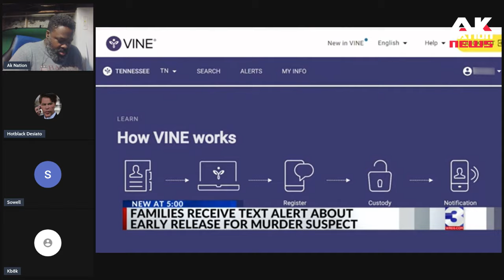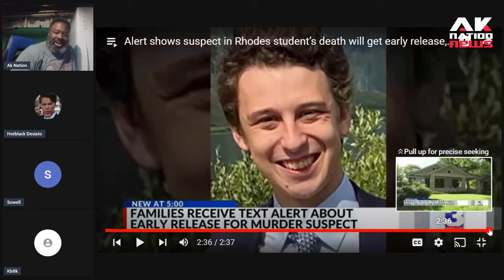Another brilliant white college student is brutally killed by a career criminal with a long record.